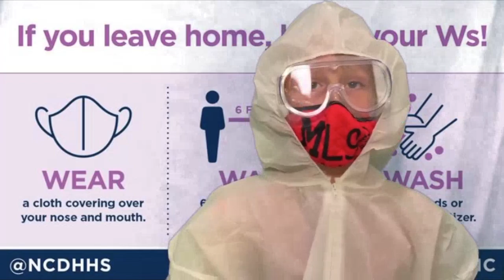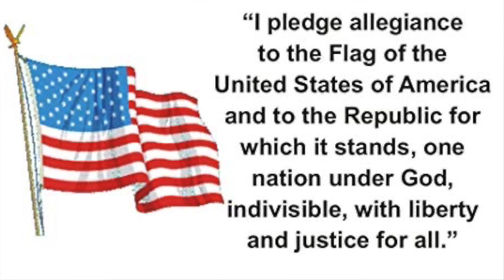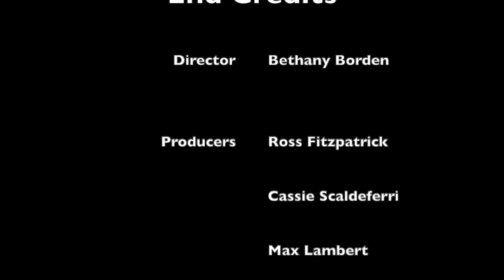Monday August 31st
WNTE News